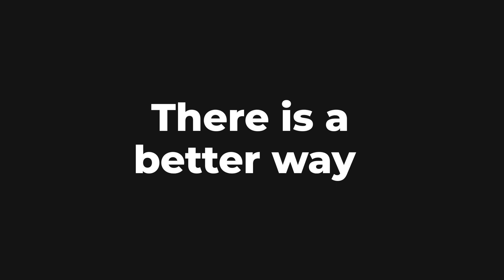WX Training Management System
Bring your mine training to the forefront of the digital era with our WX Training Management System (TMS). Built specifically for the mining industry, our integrated system allows you to efficiently manage employee training, course content, training resources, and scheduling - all in one user-friendly platform.